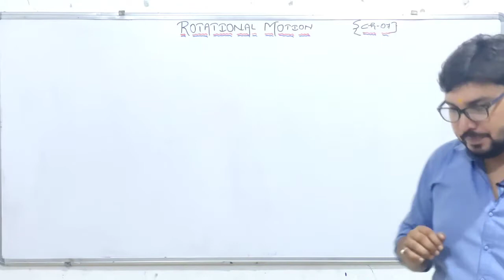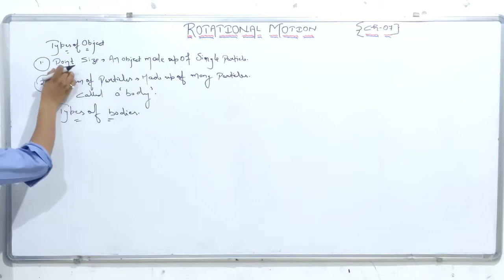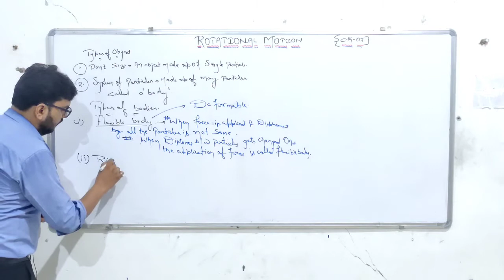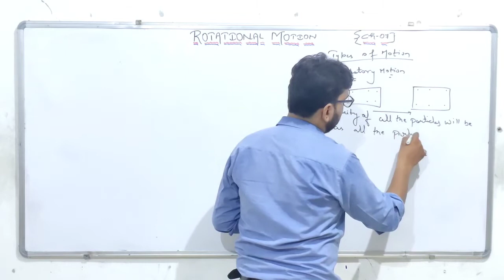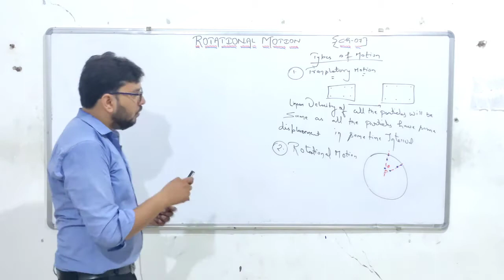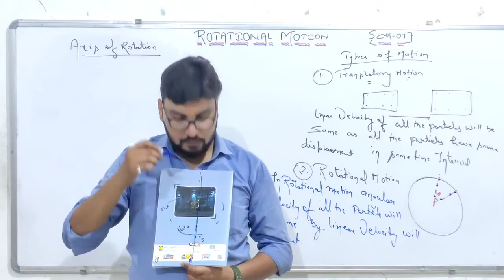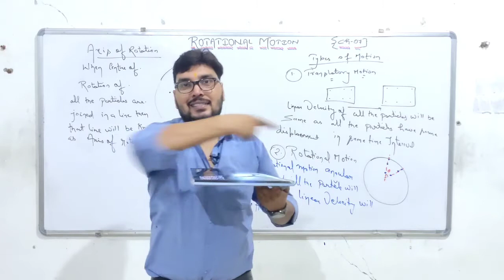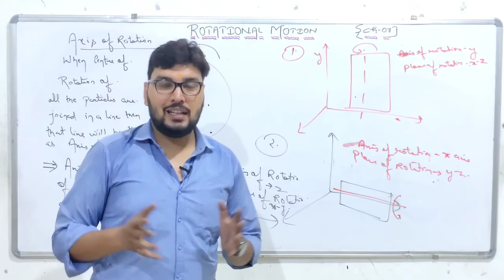01 Introduction (Ch-07)Rotational Motion -11th